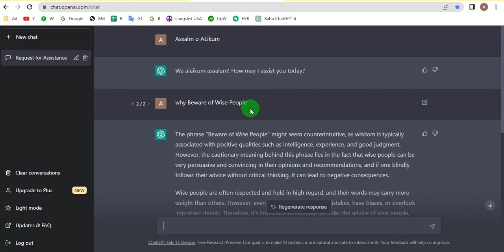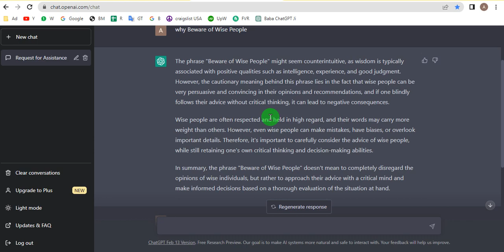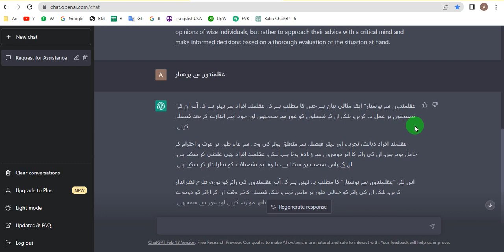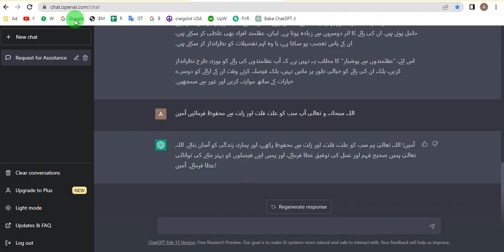Beware of such people | ایسے لوگوں سے ہوشیار رہیں | ऐसे लोगों से सावधान रहें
In this video, Adeel Noor Akhtar talks about Beware of such people
I hope you will enjoy this video and learn from it as well.

My Misson is Homosepians to human being.

what is homosepians ? Homosepians is the scientific name of we Humans.

اللہ سبحانہ و تعالی آپ کو علت قلت اور زلت سے بچائے آمین
ایجوکیشن کا مقصد آپ کو پروفیسر بنانا نہیں ہے آپ کو * سٹوڈنٹ * بنانا ہے

Life Long Student.

Success is not about getting jobs and well settlement it is just about make yourself as human being.⭐Noor Bano